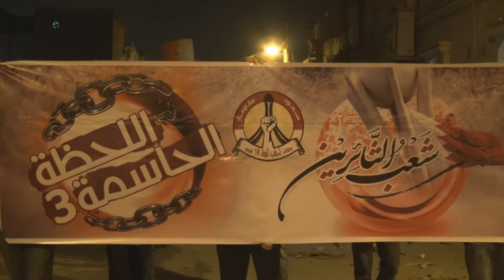البحرين : مسيرة ( لها الحشود قادمة .. اللحظة الحاسمة ) سترة سفالة 9/6/2013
خرجت مساء امس الأحد (9 يونيو/حزيران 2013) مسيرة أهلية بمنطقة سفالة في جزيرة سترة استعداداً وتأهباً للفعالية الكبرى التي دعا إليها إئتلاف شباب ثورة 14 فبراير في الخامس عشر من شهر يونيو الجاري، وشارك في المسيرة حشد من اهالي القرية حملوا أعلام البحرين ورددوا شعارات تطالب بمحاكمة حاكم البحرين حمد بن عيسى آل خليفة معتبرينه المسئول عن سقوط أكثر من 130 شهيد منذ انطلاق الثورة في فبراير من العام 2011